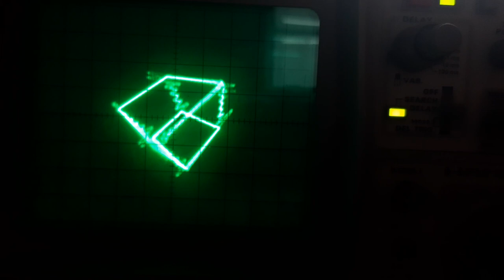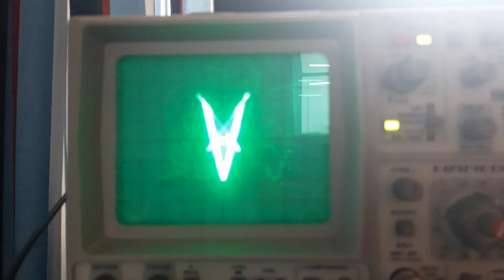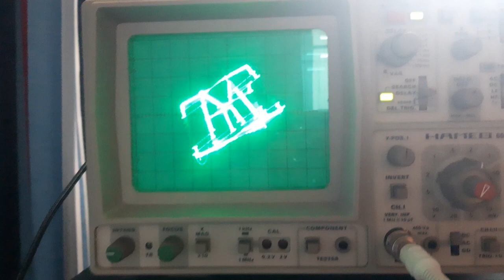Oscillofun 2022 on HAMEG 604 + Download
Playing Oscillofun on HAMEG MH604 oscilloscope